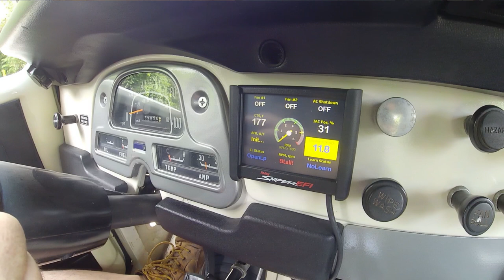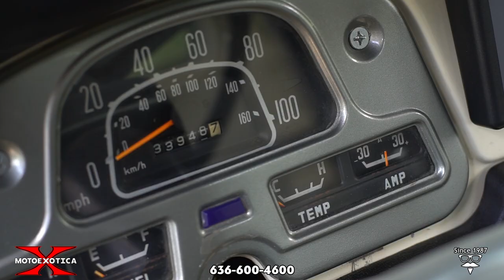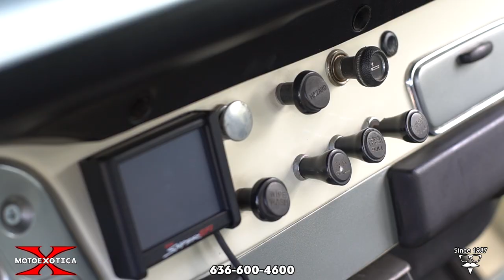1977 Toyota FJ-40 Land Cruiser 4x4 -- SOLD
•  Genuine US market FJ-40, not an import
•  Full mechanical restoration in the last year, $5k in receipts
•  Fully restored by a previous owner of 9 years
•  Fresh rebuilt 4.2L 2F inline six-cylinder engine with Holley Sniper EFI Fuel Injection Kit
•  Mosley Motors High Compression Open Chamber Head with stainless LS valves
•  All new engine gaskets, thermostat, fan clutch, water pump and new voltage regulator
•  Holley high resolution full color touchscreen for tuning, and gauge displays
•  White over Cygnus White exterior with black and Cygnus White/black interior
•  Factory Four-wheel drive and locking hubs
•  Power brakes with discs in front
•  Roll bar and rear lift-up jump seats
•  Newer glass and rubber seals
•  New stainless hardware inside and out

Built as a Jeep clone then later as a CJ challenger, Toyota’s FJ-series Land Cruiser was in production for over 25 years. MotoeXotica Classic Cars is pleased to offer this correctly restored 1977 Toyota Land Cruiser. This particular example was made in June 1977 and sold new in North America. This FJ-40 is a genuine US market truck and not a Costa Rican or Columbian import. The values for the genuine US import FJ's have increased considerably due to the recent flood of the imported FJ's into the States from other markets of the world. The American FJ's were better opted with such equipment as a under dash heater, front bucket seats, factory roll bar, factory seatbelts with warning light, MPH speedometer, front disk brakes and a hardtop with vent windows.

Dressed in White over Cygnus White, this SUV’s paint and trim are in overall excellent condition. It has new glass panels and fresh door and window seals. The bodywork is straight and solid, the rear cargo area looks great, the engine bay is extremely tidy, the battery appears new and the metal bumpers are in very good order. Changes for 1977 included removing the front door vent windows while adding rear vent windows on U.S. hardtop models.

Under the hood is Toyota’s vaunted 2F engine, a 4.2L straight six-cylinder known for its gobs of low-end torque. This truck in the past year has been treated to a full mechanical restoration with parts from Mosley Motors in Memphis Tennessee. The engine has all new gaskets, a Mosley Motors High Compression Open Chamber Head with stainless LS valves, Holley Sniper EFI Fuel Injection Kit, new thermostat, new fan clutch, new water pump and new voltage regulator.

Mated to the engine is a four-speed manual transmission with a two-speed transfer case. Driver convenience features include power brakes with discs in front and a Holley high resolution full color touchscreen for initial setup, tuning, and gauge displays.

This truck rolls on Capitol All-Terrain tires, size 235/75R15 at all four corners. Each tire is wrapped around a steel wheel, topped by a factory wheel cover and locking front hubs.

Most of the interior is painted Cygnus White with black trim. Inside, the black front bucket seats are in excellent condition. As expected, there’s no carpeting on the floor but the black mats in place are in great condition and the headliner looks fantastic. Also the hardtop hardware has been switched to fresh stainless hardware. The standard rollbar is fitted behind the bucket seats. A three-spoke steering wheel faces the driver, the inner door panels are in very good order while the instrument panel, with its full set of gauges, is in excellent order. In back, the barn doors open to reveal the lift-up jump seats that move out of the way for more cargo space.

Competition to this Toyota in 1977 included Chevrolet’s K5 Blazer, Dodge’s Ramcharger, Ford’s Bronco, GMC’s K5 Jimmy, Nissan’s Patrol (outside U.S.) and Plymouth’s Trailduster.

If you’re in the market for a classic, body-on-frame SUV, it would be a mistake to overlook this Toyota Land Cruiser. Visit MotoeXotica Classic Cars today to check this one out or risk someone else buying it before you can.

VIN: FJ40250733

This truck is currently located at our facility in St. Louis, Missouri. Current mileage on the odometer shows 33,951 miles. It is sold as is, where is, on a clean and clear, mileage exempt title. GET OUT AND DRIVE!!!